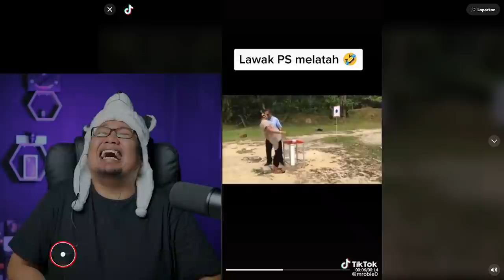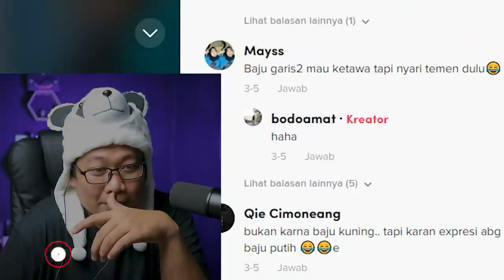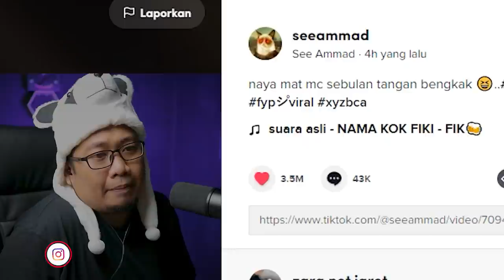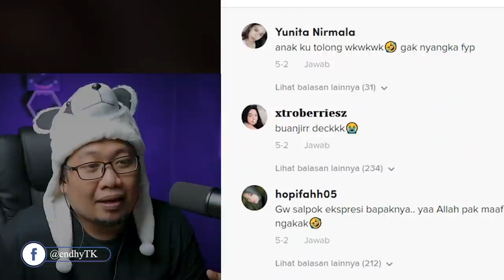DENGARKANLAH 🤣🤣 ‼️ WARGA Tik Tok | NGAKAK + | REACTION TIK TOK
SALAM SEMUA..!!!

V1RUS NGAKAK LAGI 🤣 ‼️ WARGA Tik Tok | NGAKAK + | REACTION TIK TOK

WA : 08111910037